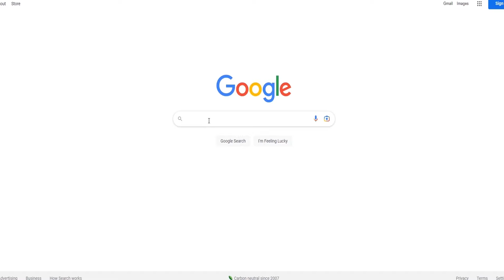🎃 FIFA FUT DRAFT però VEDI solo le SQUADRE !!! DRAFT CHALLENGE EA FC 25 ITA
Per qualsiasi problema dopo l'ordine contattare L'assistenza sul loro sito.